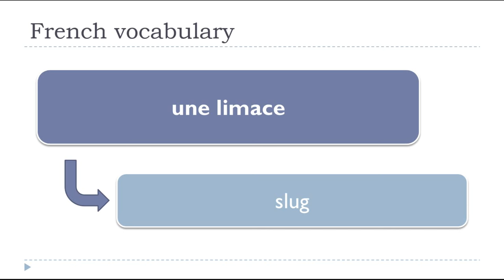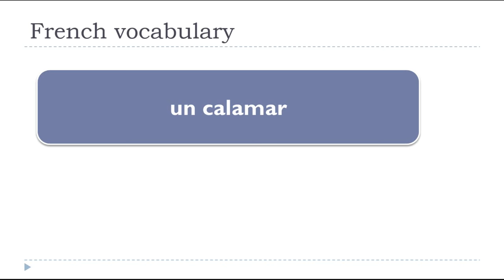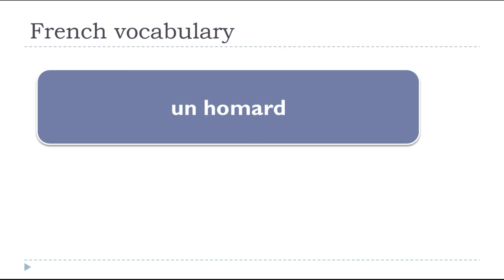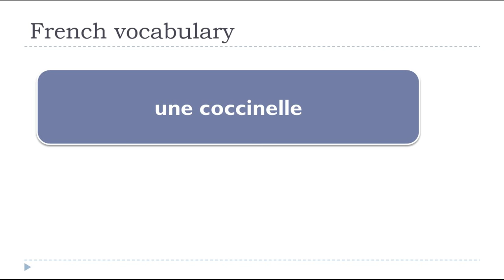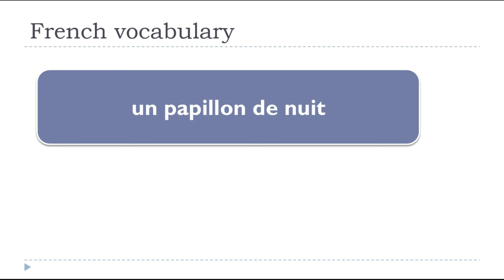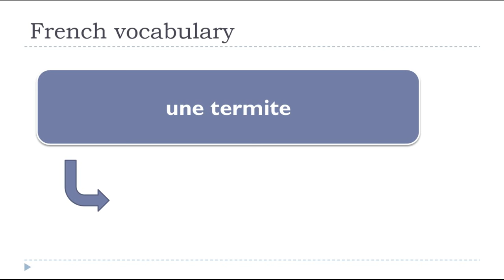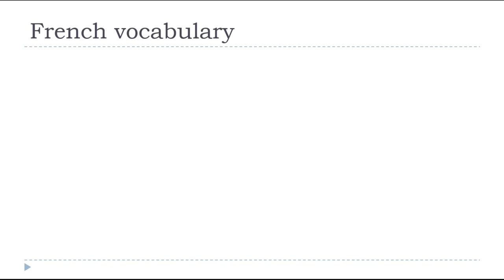French words to survive in France # The invertebrates